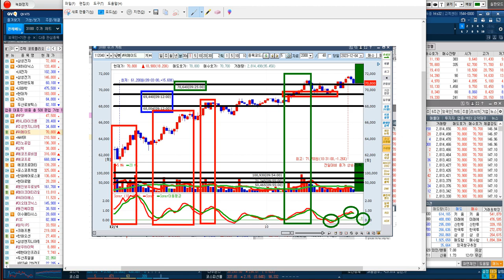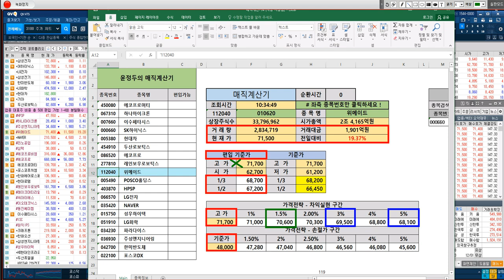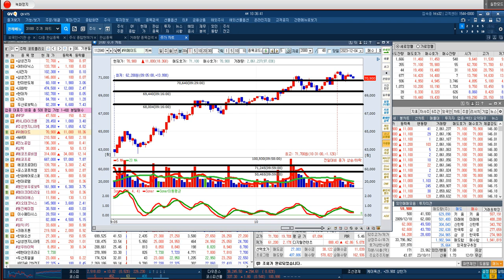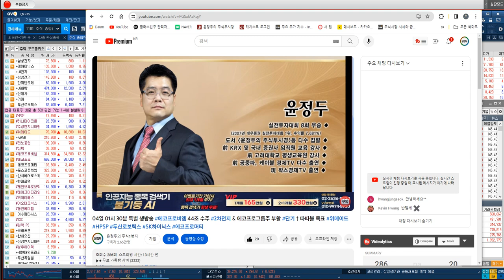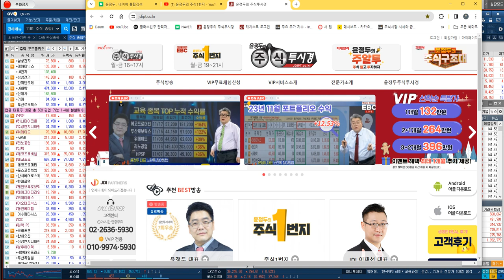[위메이드 목표주가 지속 상향] 매직 계산기 기준 차익실현 교육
♣ 위메이드 전략

◆ 3분기 매출 전기대비 117.5%↑폭증
◆ 3분기 영업이익 & 순이익 흑자전환
◆ 거래대금 폭증 전체시장 순위 4위
◆ 미르 시리즈 中 판호 발급 기대 확산

★ 2023년 12월 04일 09:37

★ 2023년 12월 04일 09:21

★ 2023년 12월 03일 22:26

★ 2023년 12월 01일 09:32

★ 2023년 11월 29일 09:06

★ 2023년 11월 23일 12:18

♣ HPSP 실시간 편입 전략

◆ 10nm이하 선단 공정 필수 장비제조
◆ 세계 상위 시스템 반도체 고객 확보
◆ 삼성전자 HBM3 엔비디아 공급 수혜
◆ AI 수요에 따른 선단 공정 투자증가
◆ 고압 수소 어닐링 장비 수요 증가
◆ 24년 메모리 관련 매출 40% 기대

★ 2023년 12월 01일 09:32

★ 2023년 11월 30일 16:00

★ 2023년 11월 29일 16:00

★ 2023년 11월 29일 14:55

★ 2023년 11월 28일 13:27

★ 2023년 11월 28일 11:04